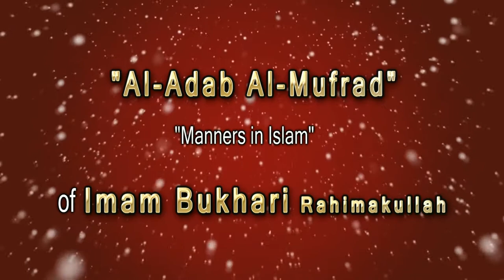Al Adabul Mufrad by Shaykh Abdul Haseeb Umri Madani 27th Vedio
Dars at Masjid Khaleelullah on 1st Aug 2017
By
 Sub Topic  Yateem Ki Kifalat Karne Wale Ki Fazilat